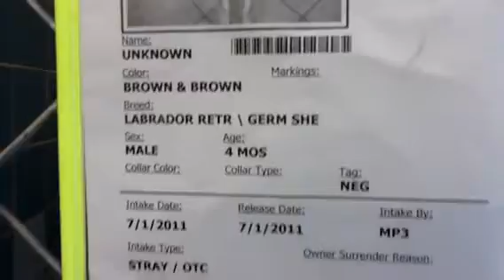KILL DATE:any day KENNEL ID:176636